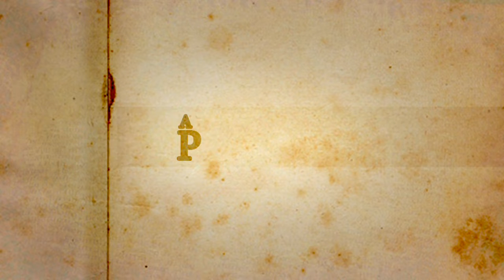Pedir perdão pelos pecados